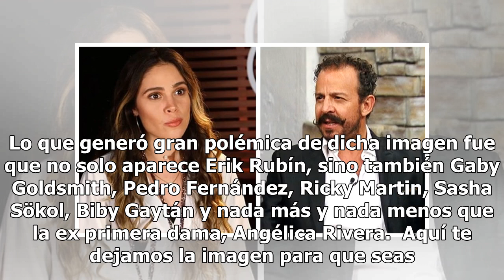Difunden antigua foto de Angélica Rivera y Biby Gaytán en su paso por Televisa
Erik Rubín compartió una fotografía a través de su cuenta de Instagram en la que recordó aquellos momentos en los que perteneció a la banda musical Muñecos de papel, resultado de la telenovela juvenil Alcanzar una estrella II, dirigida por Marco Flavio Cruz. Lo que generó gran polémica de dicha imag...